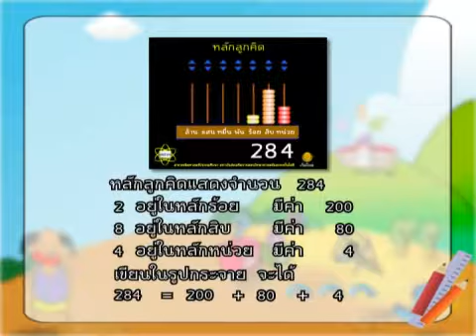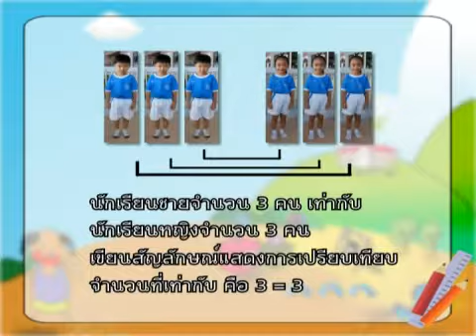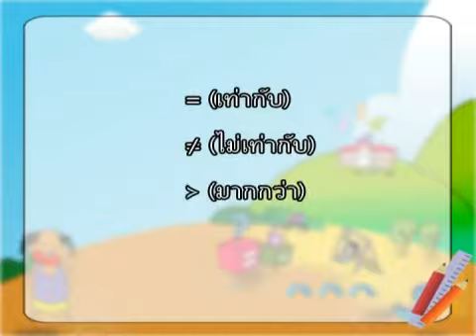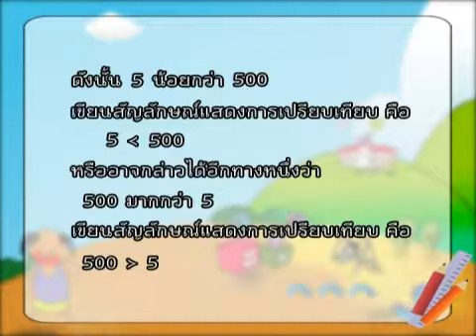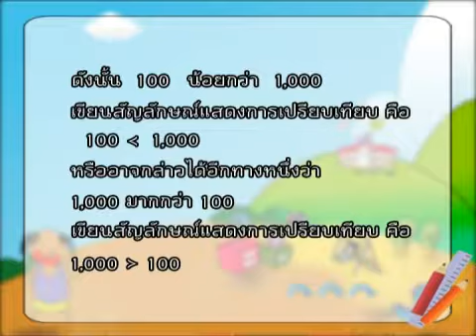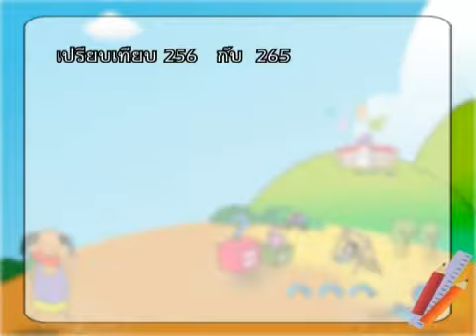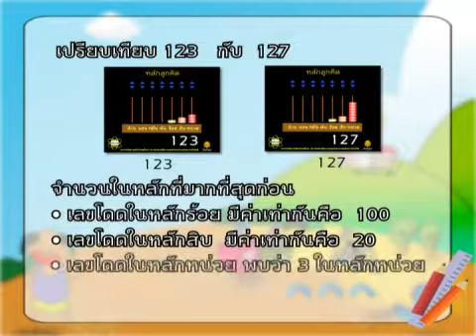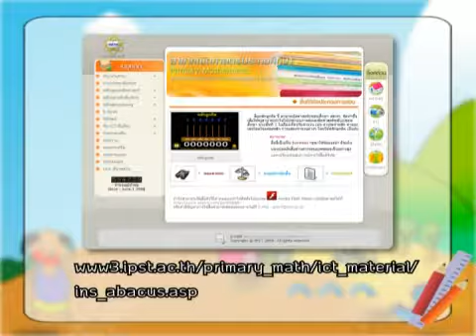การเปรียบเทียบจำนวนนับ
วีดิทัศน์สาระละคร พี่สอนน้อง การเปรียบเทียบจำนวนสองจำนวนเมื่อนำมาเปรียบเทียบกัน อาจเท่ากัน หรือไม่เท่ากัน และถ้าไม่เท่ากันอาจมากกว่าหรือน้อยกว่า เครื่องหมายใช้แสดงการเปรียบเทียบ